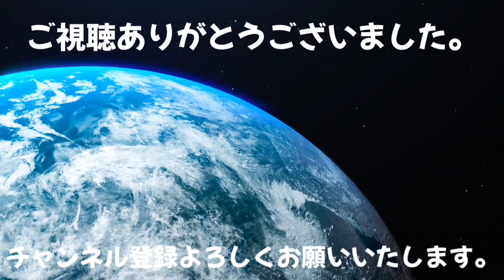高速代を節約[トラック]なぜ？届いて欲しい意見[Vlog]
明るく楽しく元気よくご安全に本日もよろしくお願いいたします🌟

本日の動画は大阪泉州→京田辺市→滋賀県犬山郡です。

１トラック運転手の意見として見て欲しいです。